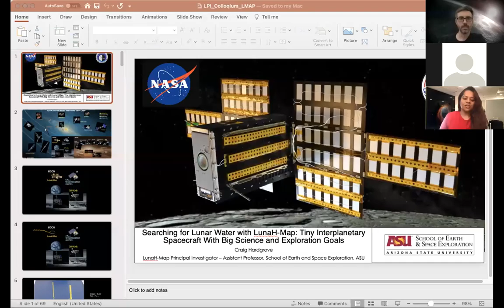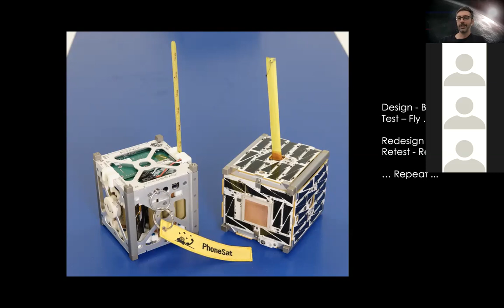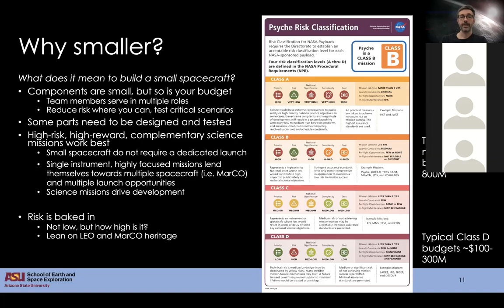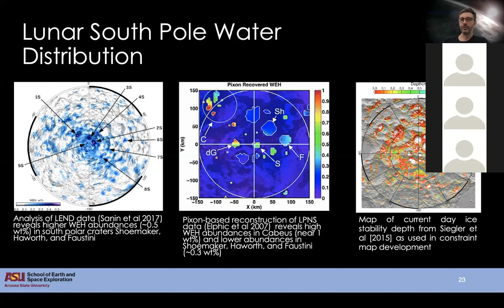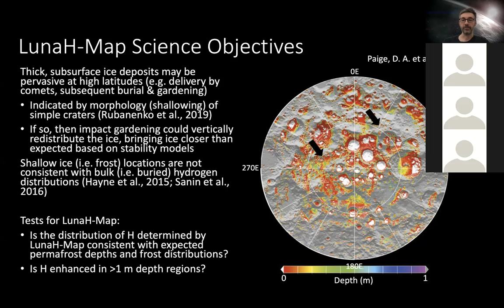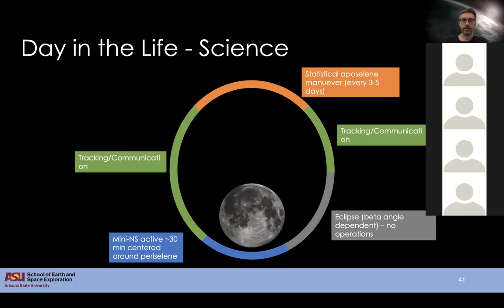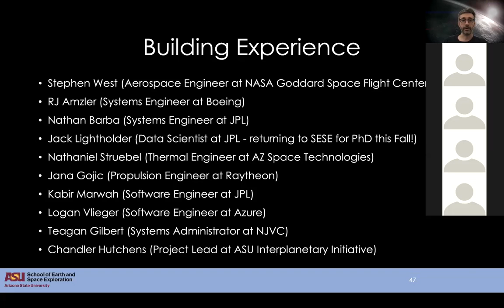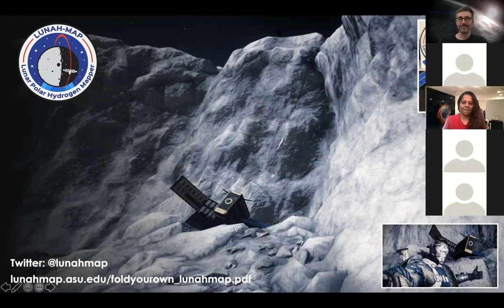Searching for Lunar Water with LunaH-Map:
Tiny Interplanetary Spacecraft With Big Science and Exploration Goals
Presented by Craig Hardgrove, Arizona State University

LunaH-Map is a new type of NASA planetary science mission manifested for launch on Space Launch System Artemis-1. Following in the footsteps of the MarCO cubesat's successful interplanetary mission, the LunaH-Map spacecraft is a miniaturized, shoebox-sized, interplanetary spacecraft that will use a small ion propulsion system to navigate into lunar orbit and a neutron spectrometer to map enrichments of hydrogen across the lunar south pole. The maps produced by LunaH-Map will help constrain the amount of hydrogen within permanently shadowed regions, which will inform our understanding of sources and sinks for polar volatile deposits, as well as planning future lunar exploration missions.